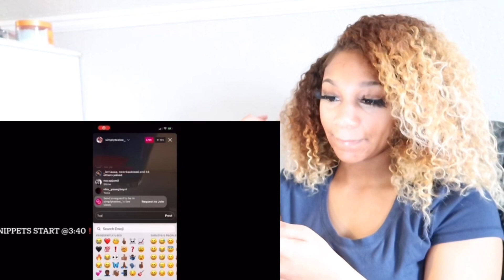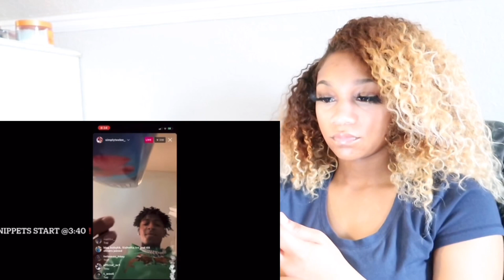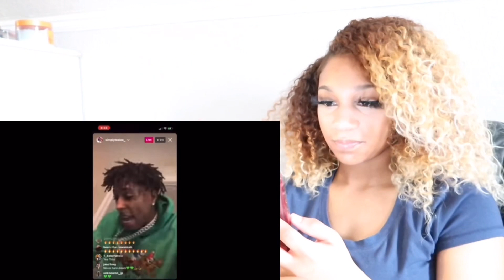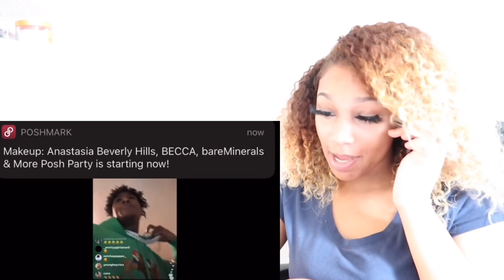NBA Youngboy 3 New SNIPPETS ! (Full Live) Not Clickbait ! (Part 2)| Reaction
Ring that bell 🔔 for more bangers 🔥🔥

Snap: vsvplo